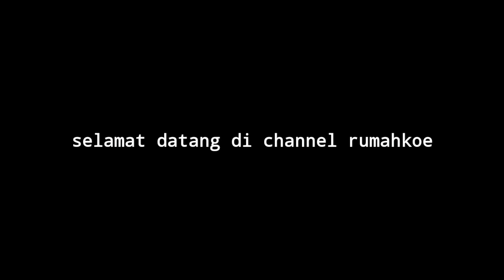timah / timbal untuk ruang radioli dipasang menggunakan lem fox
timah / timbal untuk ruang
radioli dipasang menggunakan lem fox melayani pemasangan seluruh indonesia